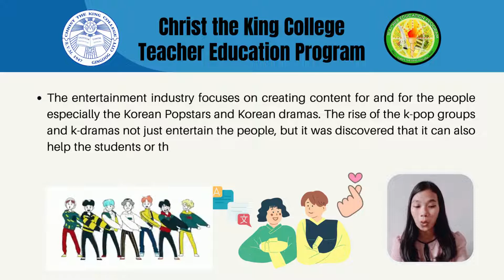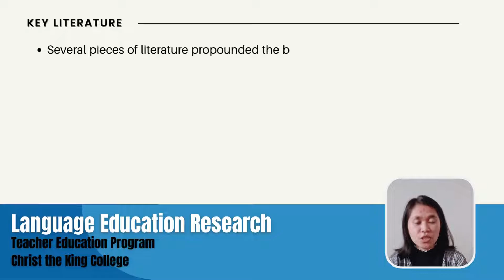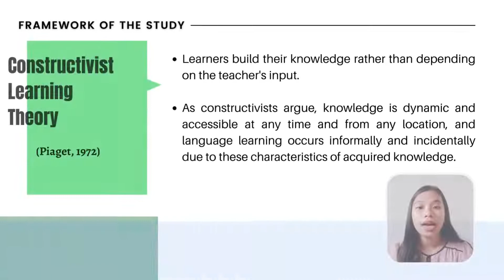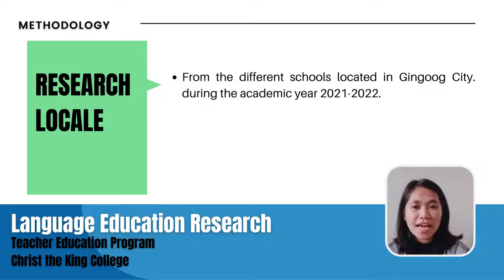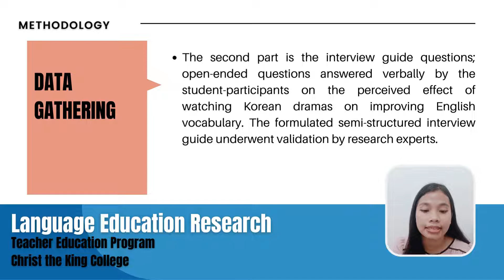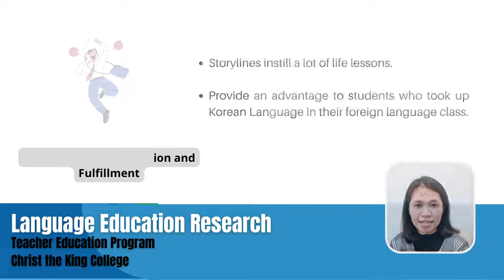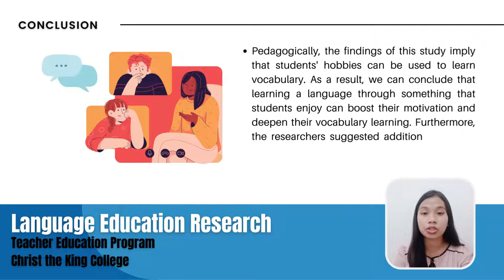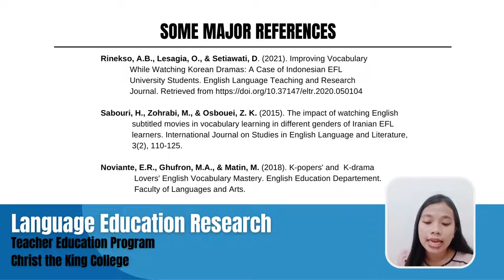GROUP 3: PERCEIVED EFFECTS OF CAPTIONED K-DRAMAS ON LEARNERS' ENGLISH VOCABULARY